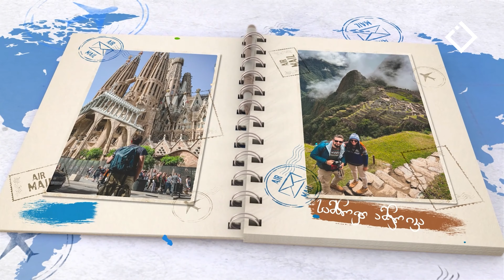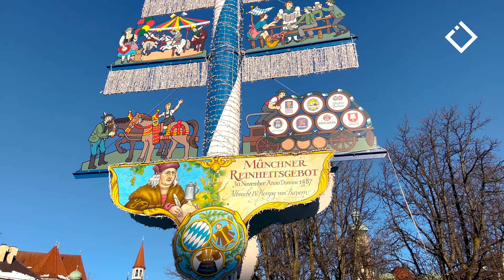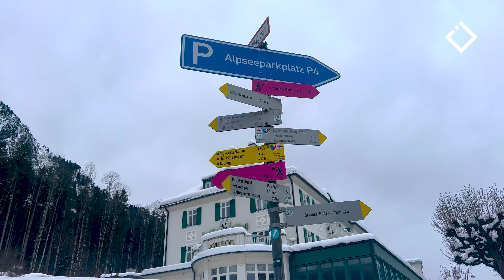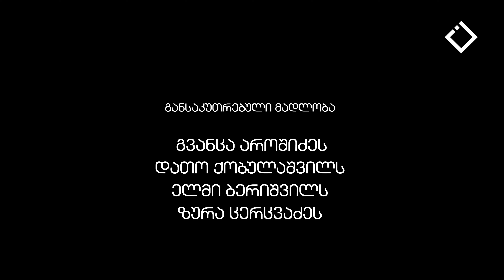ახალი წელი: გერმანია • New Year: GERMANY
სპეციალური გადაცემა საახალწლოდ მორთული ევროპიდან. ვიმოგზაურებთ მიუნხენსა და დრეზდენში, გავეცნობით იქ არსებულ ტრადიციებს. ასევე, ვესტუმრებით ზღაპრულ ნოიშვანშტაინის ციხესიმაგრეს.